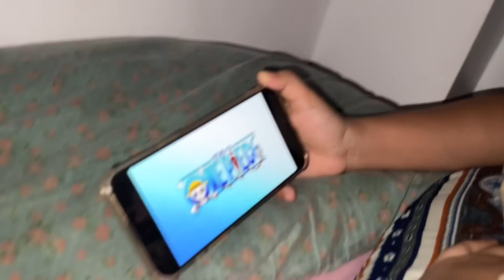7 DAYS CHALLENGE 😆CALLING MY GIRLFRIEND BY OTHER GIRLS NAME FOR ONE WEEK !! MUSKAN RISAYERA HAIRAN